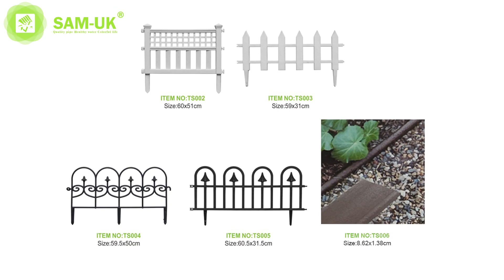Miniature Garden Fences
Top quality Fence Products.
SAM-UK is worlds renowed manufacturer of Vinyl Fences. A wide variety of more than 60+ designs to choose from.